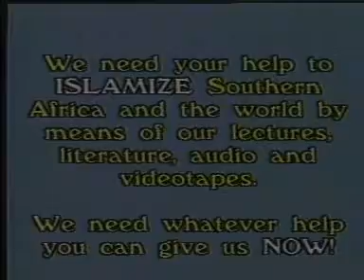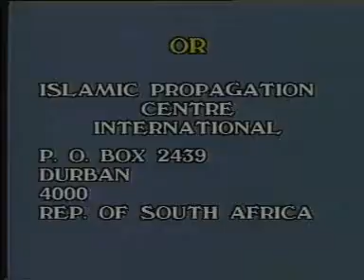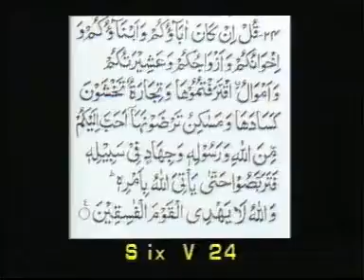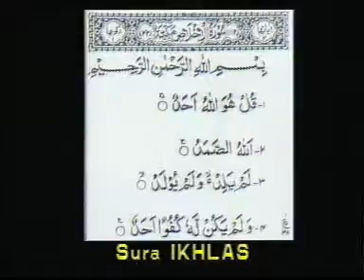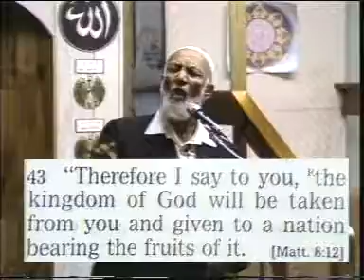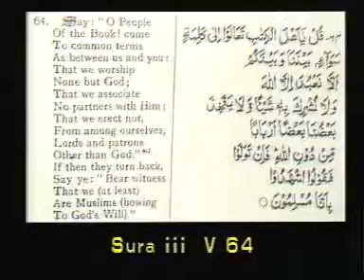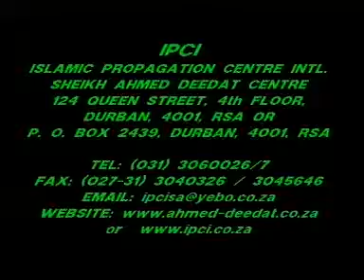SHIEKH AHMED DEEDAT - Dawah or Destruction